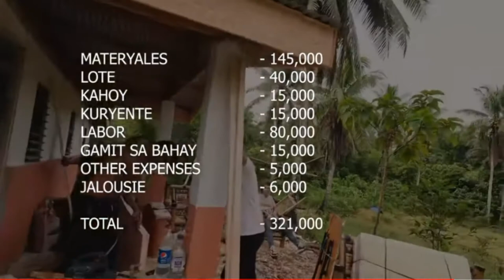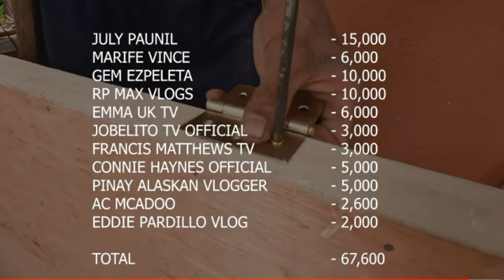MAY BAGONG GAMIT NA SILA JACKIELYN | KALINGAP RAB | KUYA VAL | JC'S REACTION | JINZ CENIZA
UPDATE SA BAHAY NILA JACKIE WITH KALINGAP RAB | KUYA VAL |  JC's REACTION VIDEO | JINZ CENIZA

Isa na namang nakaka touch at napakabait na si Jackie kasama ng kanyang kapatid at mag lola na ating masasaksihan mga Idols, ang videong ito ay kuha ng ating idol na si Kalingap RAB, kaya subscribe natin ito guys napakabait na tao ito, deserved n'ya ang higit pa sa 1M na subscribers kaya support  natin s'ya mga Idols, Maraming Samalat po!